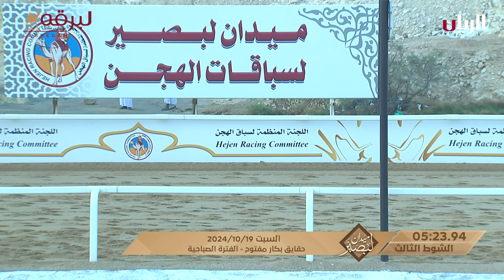ش3 مهره لـ نايف صلاح مصلح السهلي (ميدان لبصير بالمحلي الثالث 19-10-2024) حقايق بكار مفتوح 4:37:39